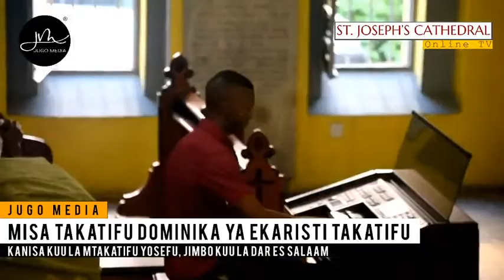NIMEWALISHA KWA UNONO WA NGANO - SHIRIKISHO LA KWAYA ST. JOSEPH CATHEDRAL DSM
Mawasiliano:
JUGO MEDIA,